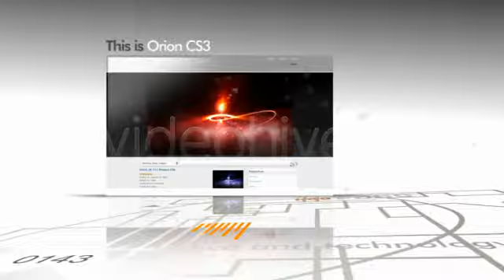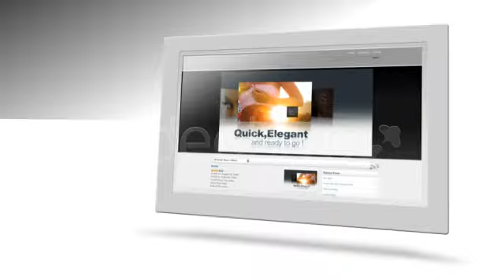[r-fxmedia]My Site - Free Download After Effects Templates, Resources Media